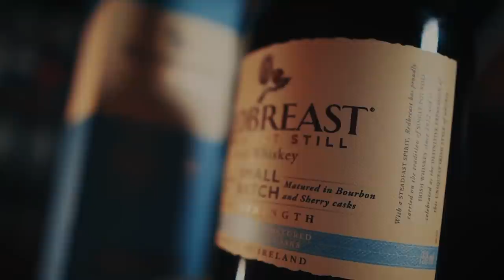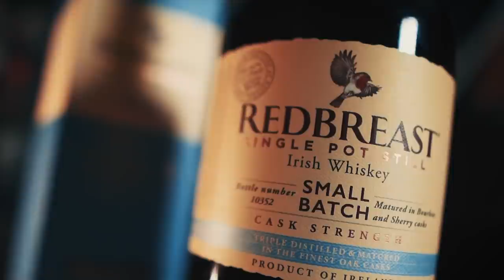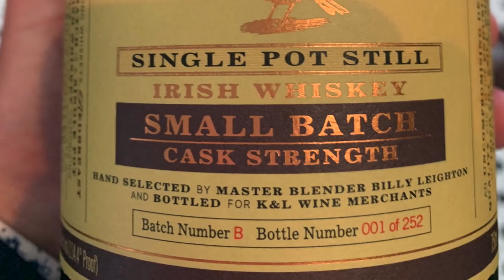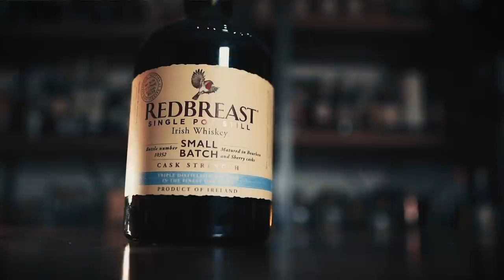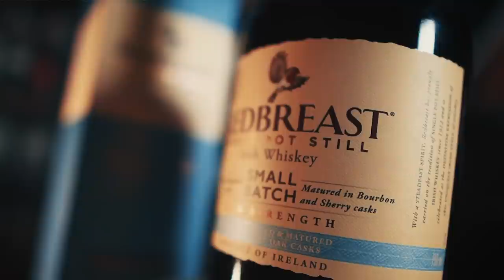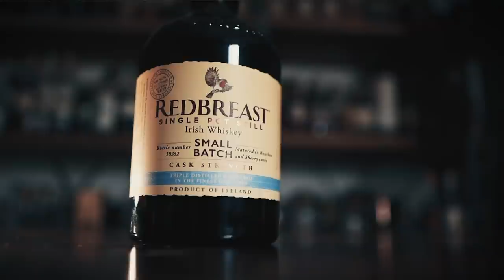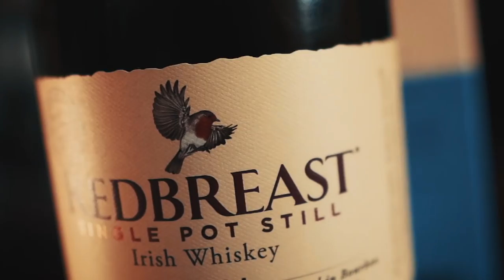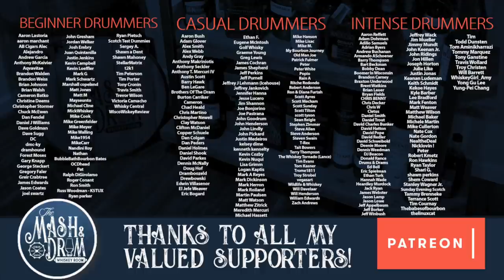Redbreast Cask Strength Small Batch review + compared to Redbreast CS 12 & Blue Spot!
Even though this is non age stated...this is a 9 year old single pot still Irish
whiskey made from a mash of malted and unmalted barely. Its a blend of ex bourbon and Spanish sherry butts and then vatted together into an Olorosso sherry cask for an additional 10 weeks. It's essentially the same process they use for Redbreast Lustau with shorter finishing time and higher abv. This is batch B1/19 and bottled at cask strength 117.4 proof.  Its a US
 exclusive and only 12,000 bottles will be available. Retails for about 103 bucks.